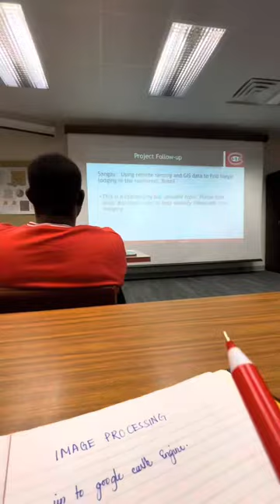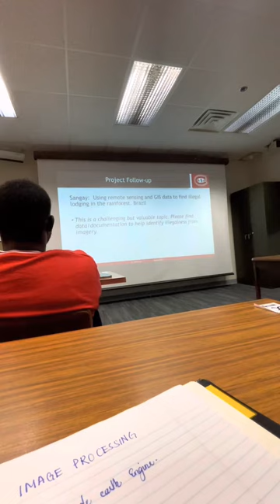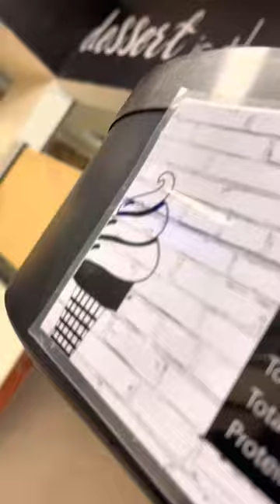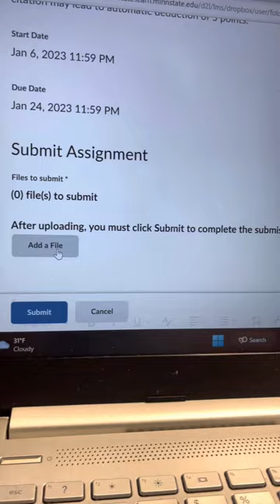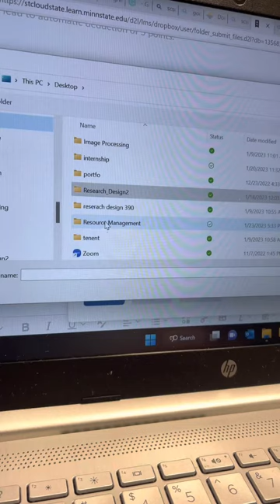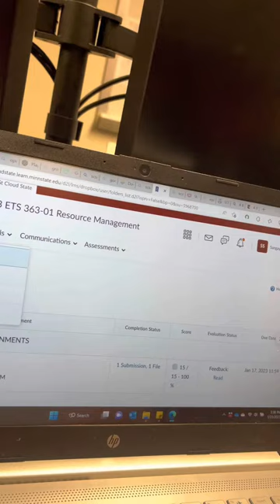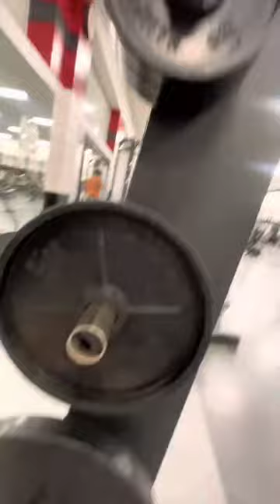International student in USA || Day in my life || FIRST VLOG || St. Cloud State University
Walking you guys through my day in a life!